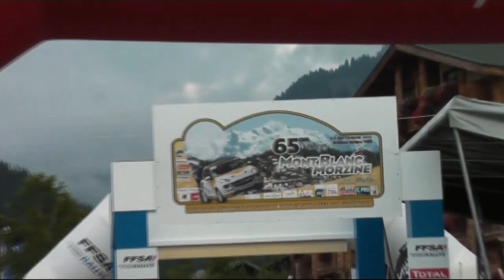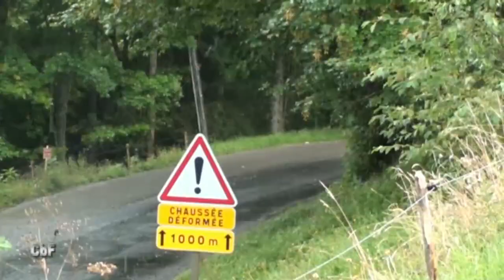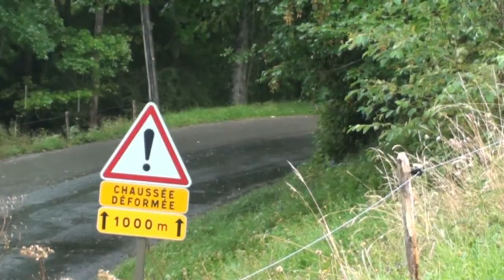Rallye du Mont Blanc 2013 N°2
Archive Team3V01 remise en ligne en 2019. Encore de supers passages rapides ou épingles en glisse, des caméras embarquées. Victoire de Julien Maurin et Nicolas Klinger sur Ford Fiesta WRC. Les photos sont en ligne sur le